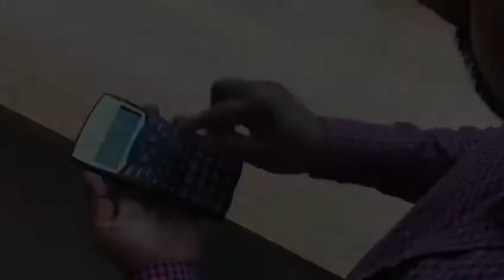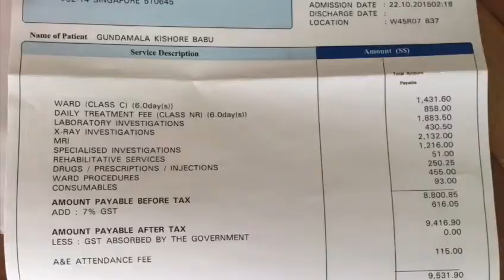God healed and paid all the payments in full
This is one of our Brothers Kishore's story. God healed him and paid all his hospital charges. He is our living witnesses'!